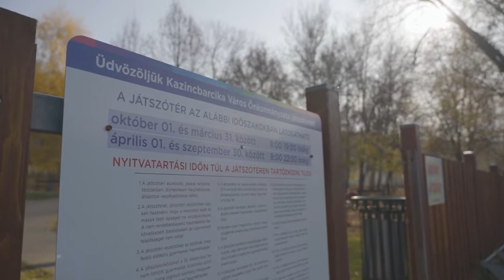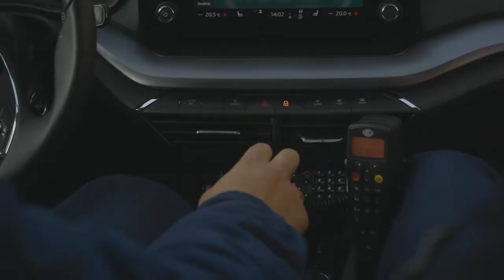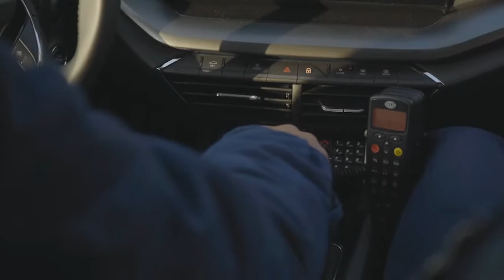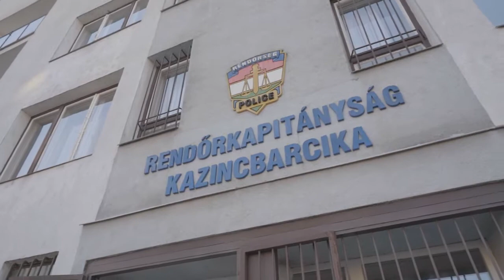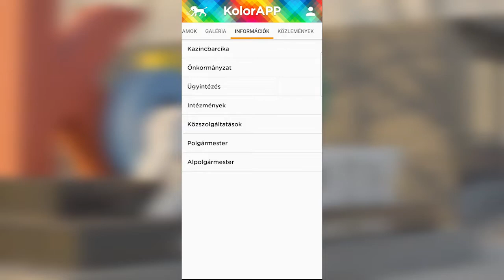KOLORTV ZOOM - 2021.12.03.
Minden városban előfordulnak törött padok, a helyükről elmozdított szemetesek, kátyúk, közvilágítási hibák. Bosszantó, amikor ilyen dolgot lát az ember és rögtön az fogalmazódik meg a fejében, hogyan és mennyire gyorsan lehetne ezeket a problémákat orvosolni, kinek kellene szólni. Csaknem négy évvel ezelőtt született az ötlet, hogy egy olyan intelligens városüzemeltetési problémabejelentő mobilapplikációt fejlesszenek ki Kazincbarcikán, melynek segítségével a felhasználók okos eszközeikkel könnyedén jelezni tudják, ha a városban valamilyen problémát fedeznek fel.